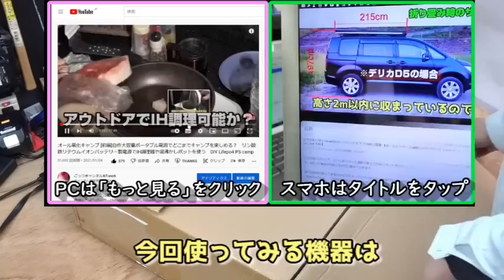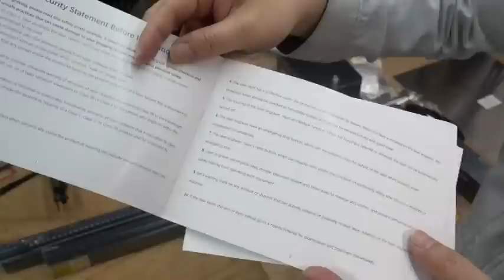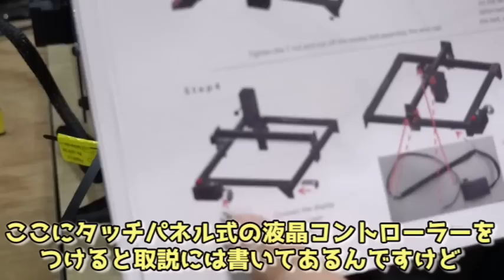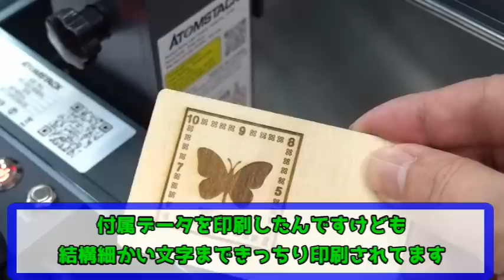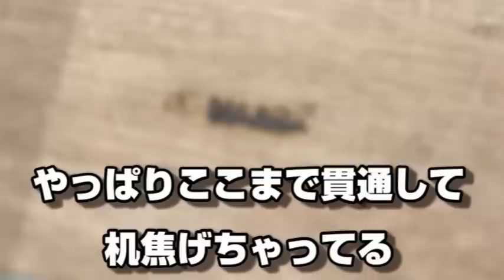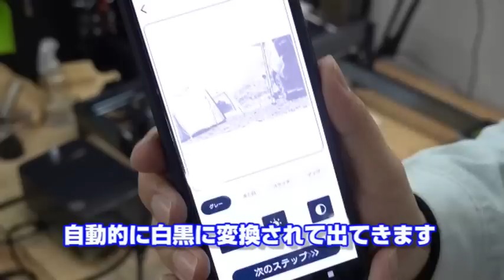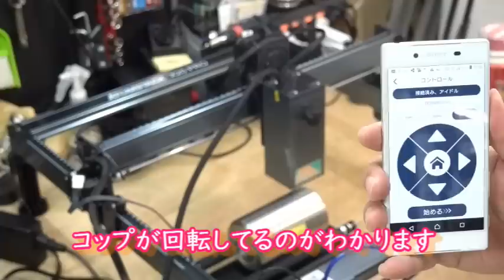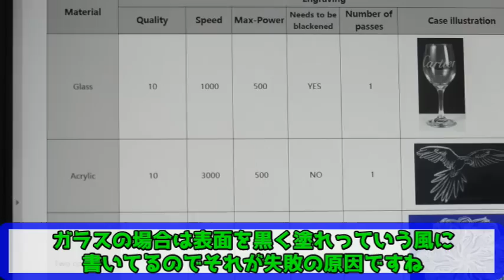【超高出力】４つのレーザーを合成して金属もカットできる家庭用卓上彫刻機 円筒のコップも彫刻可能 ガラス、ステンレスもOK キャンプ道具に彫刻しまくり Atomstack X20 Pro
同じメーカーの似た機種　→

以前導入したCNC加工機　→
普通のドライバーっぽい電動ドライバー　→
どこでも定規になるテープ　→
■撮影によく使う機器
EENOURポータブルクーラー　→
EENOURポータブルクーラー(新型？
使ってるカーボンヒーター　→
実験に使ったポータブル冷蔵庫　→
実験に使った卓上扇風機　→
新しいタブレット　→
省電力IH調理器　→
使った電力量計　→
100W出せるUSB-C充電器　→
波形測定に使ったオシロ　→